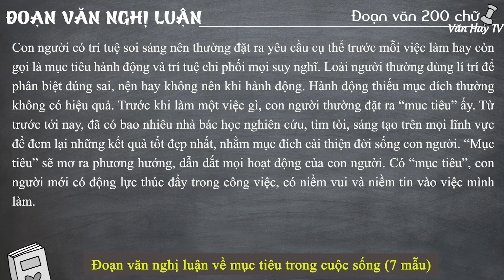TOP7 Đoạn văn nghị luận về MỤC TIÊU trong cuộc sống - Nghị luận 200 chữ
🔰 🔰 🔰 Link tải tài liệu MIỄN PHÍ 7 mẫu tham khảo về Đề bài: Đoạn văn nghị luận về MỤC TIÊU trong cuộc sống.

🔴 Bonus:

🔰 70 Đoạn nghị luận xã hội 200 chữ khả năng CAO xuất hiện trong kì thi (Phần 1).

🔰 70 Đoạn nghị luận xã hội 200 chữ khả năng CAO xuất hiện trong kì thi (Phần 2).

🔰 70 Đoạn nghị luận xã hội 200 chữ khả năng CAO xuất hiện trong kì thi (Phần 3).

-Đề 10: Viết đoạn văn nghị luận về câu nói của Tổng thống Abraham Lincoln viết “Xin hãy dạy cháu tránh xa sự đố kỵ”.

-Đề 11: Đoạn văn khoảng 200 từ trình bày về vai trò của sự sáng tạo trong cuộc sống hiện đại (7 mẫu).

-Đề 12: Hãy trình bày quan điểm của anh/chị về việc giữ gìn tiếng mẹ đẻ và học tập tiếng nước ngoài.

♥♥♥ Hãy nghe và cảm nhận ♥♥♥